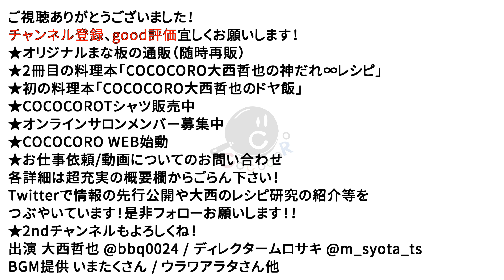【活け締め】するとどうなる？魚のプロ ウエカツさんに教わる「活け締め・神経締め」の全て！②【上田勝彦】【締め方】【血抜き】【釣り】【漁師】【明石】【漁協】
魚のプロ！第一人者！ウエカツさんこと上田勝彦さんに「釣った魚の処置・やり方・締め方活け締め・血抜き」について教わります！！

★大西とウエカツさんを繋いでくれた動画
「神経締めの方法/上田勝彦氏　How to disconnect the blood of fish, break the nerve」

ウエカツさんの本「ウエカツの目からウロコの魚料理」

★配信機材
Black Magic Design ATEM Mini